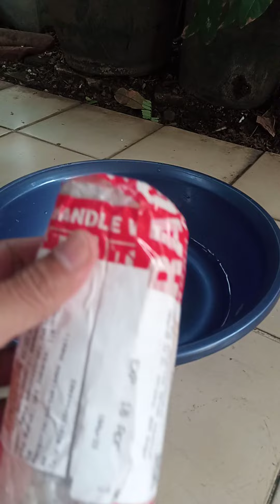Produk Rept-Stone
Rept Stone
ingredient
cobalamin  5mcg
sodium clhoride 20mg
potasium clhoride 25mg
asam folat & mineral

khasiat
memperbaiki metabolisme reptil.
memperlancar pencernaan reptil.
membantu mengeluarkan bladder stone
atau urates.
menjaga kesehatan reptil.